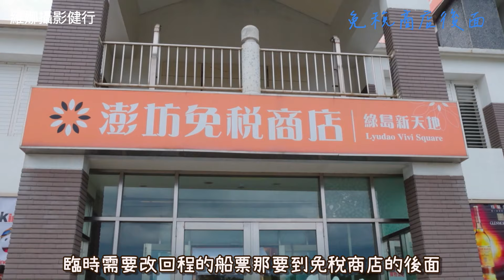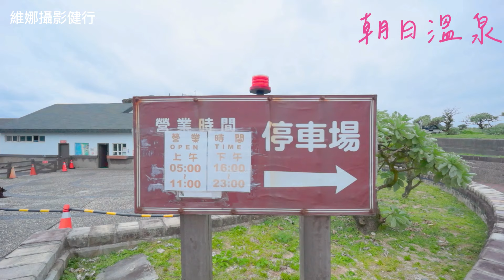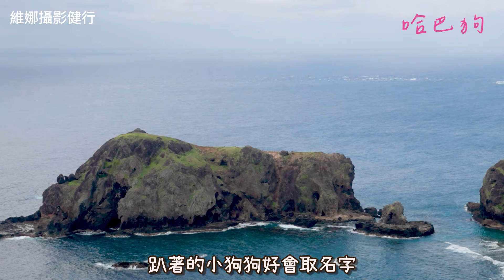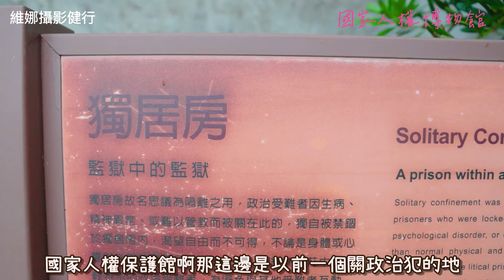『綠島』2天1夜15個超美景攻略分享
台灣離島綠島從台東富岡漁港搭船到綠島行程，比較小琉球跟綠島，綠島景天然一些，吃東西小琉球比較方便些，民宿價格，綠島民宿整體價格同等級感覺比墾丁高一成，綠島退房時間都在『早上10點』，有延後退房需求者建議預定前詢問，因為綠島觀光已經很商業化，加價部份都必須先瞭解，租用機車也是超過24小時是需要加價的，此次2天1夜看景時間足夠，如果安排潛水行程至少要3天2夜才不趕，到當地民宿業者對綠島行程都能大略解說，綠島不大，繞一圈慢慢騎只要50分鐘左右，多日住宿這邊有自助洗衣非常方便。
需要帶『身分證跟機車駕照』，搭船跟租車需要使用
本片提供2天1夜行程攻略分享
綠島搭船 00:15
綠島租機車 00:17
綠島民宿 03:15
綠島三餐 01:55
綠島燈塔 04:43
福地洞天 05:08
大白沙 05:35
朝日溫泉 05:42
帆船鼻 05:53
小長城步道 08:05
睡美人岩 08:55
哈吧狗岩 09:11
柚子湖 10:54
兵衛岩 11:06
彎弓洞 11:41
綠島監獄 13:29
柴口 14:40
公館鼻 14:19
牛頭山 15:05
樓門岩 17:45
綠島垃圾起火 18:04